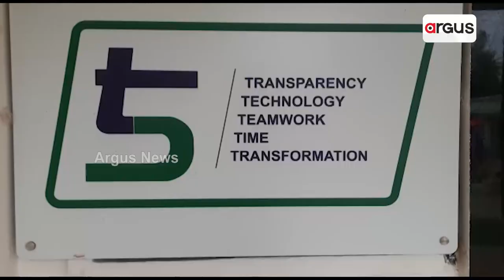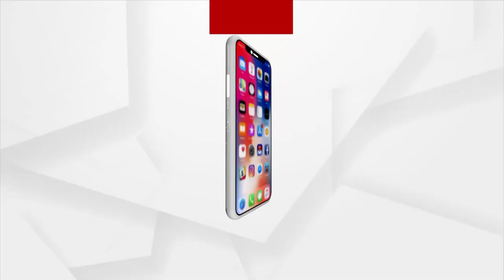Ganjam: 4 Incomplete Smart Schools Under 5T Initiative Inaugurated Virtually!